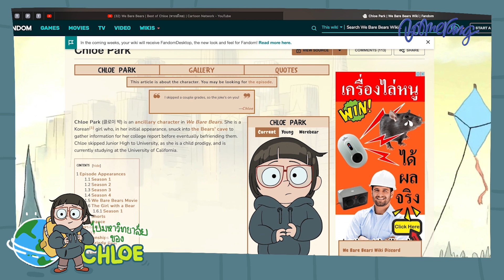ไปมหาวิทยาลัยกับ Chloe ด้วย Google Earth | Boomerang Thailand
We Bare Bears การ์ตูนตลกร้ายที่ไม่ได้ตลกอย่างที่คิด! และเพื่อนๆชอบการ์ตูนเรื่องไหนบ้างในช่อง Boomerang ด้วยน้าาาาาา